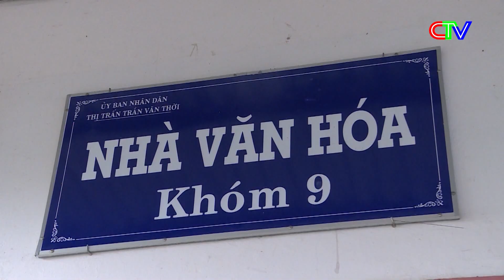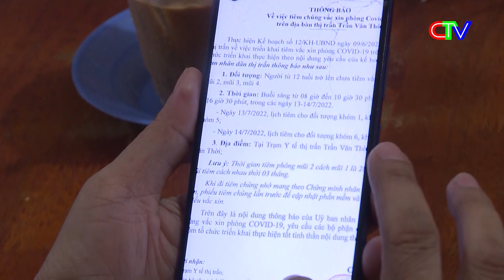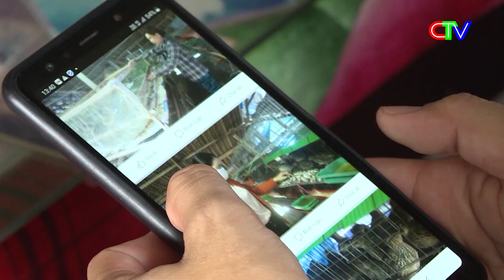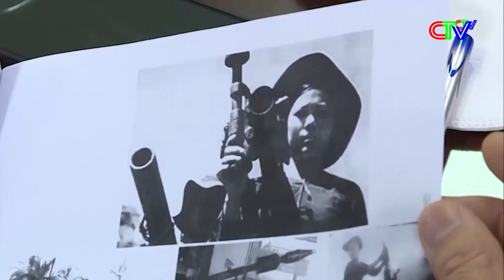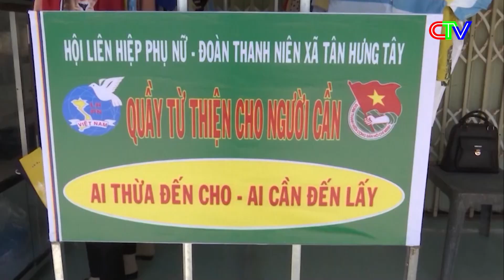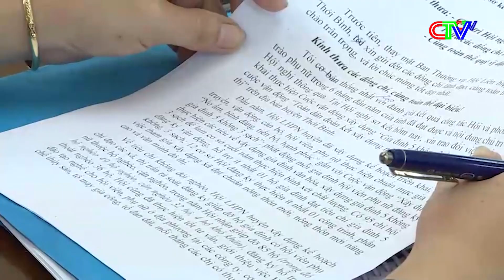Chuyên đề Phụ nữ 01/8 Hướng về Chi hội - Hành động vì Chi hội